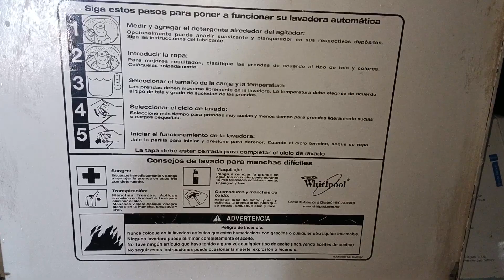Lavadora Whirlpool Trasmision Directa 11 Kg Agitador Super Surgilator Agitando Rápido (60FPS)